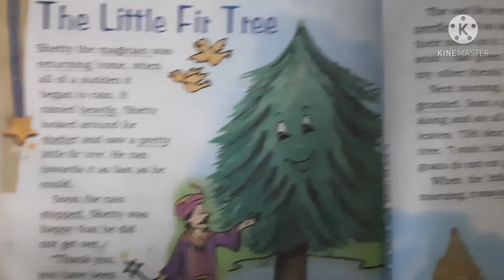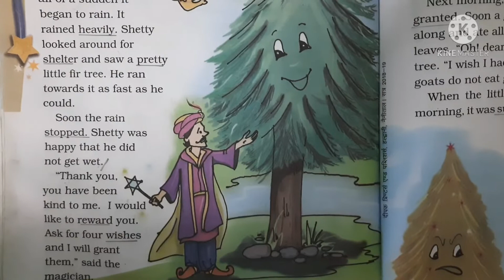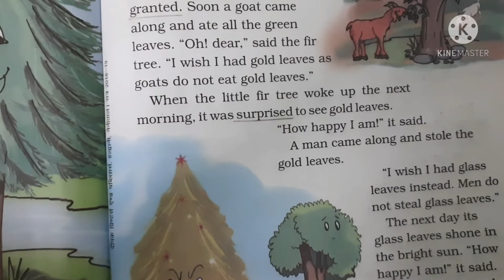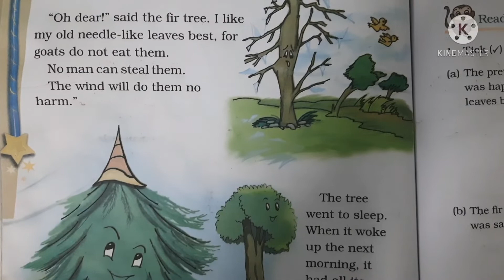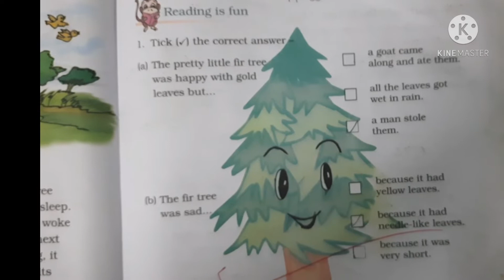The little Fir tree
Study Channel Aradhana
class-4/chapter/ncert